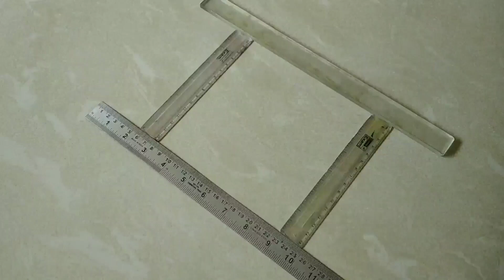गणेशोत्सव विशेष सोपी आणि सुंदर रांगोळी | Ganesh Chaturthi Rangoli Design | Diwali Rangoli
Ganesh chaturthi rangoli design simple and beautiful Ganesh chaturthi rangoli design

How do you start making a rangoli?
Video highlights
Where can I make rangoli at home?
What materials can be used for rangoli?
Which paint is used to make rangoli?
Can we make rangoli during periods?
What is flower rangoli called?